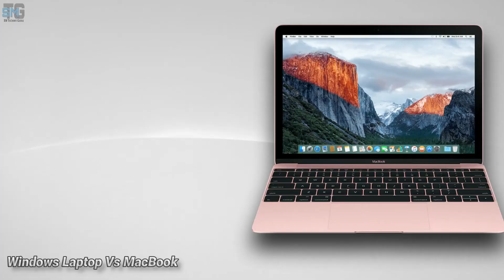Windows Laptop Vs MacBook 2021 | Which Laptop Is Best For You? | Full Explained | Hindi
Doston is Video me windows laptop aur Apple Laptop ke bare me bataya gaya hai. Kaun sa laptop apke liye kharidna behatar hai? ye sahi chije is video me achhe se bataya gaya hai. Video ko last tak jarur dekhiye.